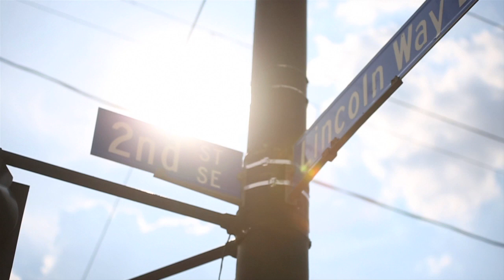Changing the Paint Industry - An Inside Look at Pro-Spray (Collision Repair)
The collision repair industry is evolving. Pro-Spray Automotive Finishes understands what body shops need to not only survive, but thrive.  This video provides an exclusive glimpse into Pro-Spray, the product and the people.